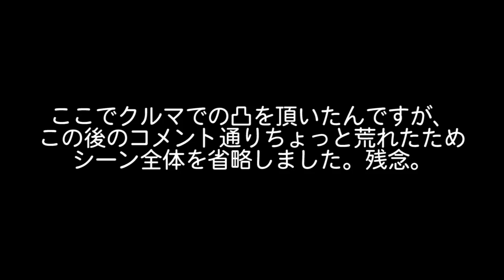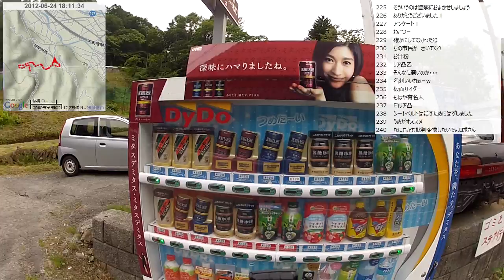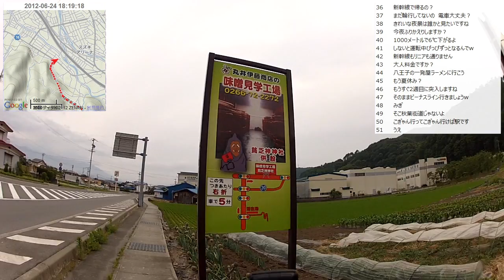【自転車旅行】2012/06/24(日) part5 芝平峠～金沢峠～杖突峠～茅野駅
・前の動画 町道高峰線(ダート)～高峰線ピーク